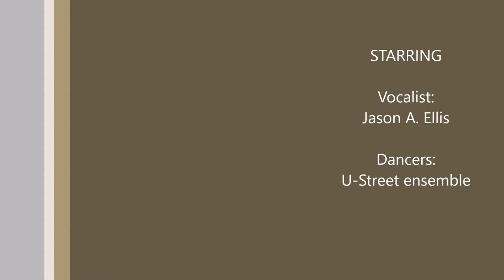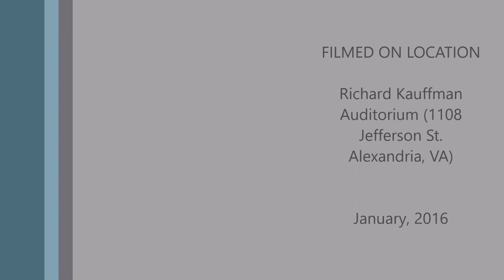U-Street "Beat of Your Life"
U-Street, the musical, performance of "Beat of your life".